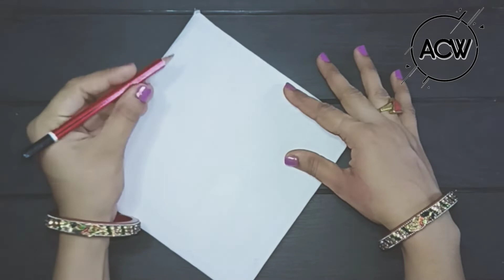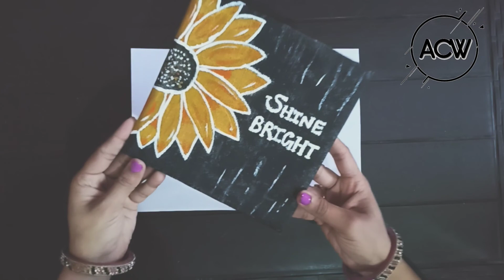Sunflower canvas painting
Things needed-
1.Canvas board
2.Acrylic colours- Yellow ochre, black,white and orange.
3.Paint brush